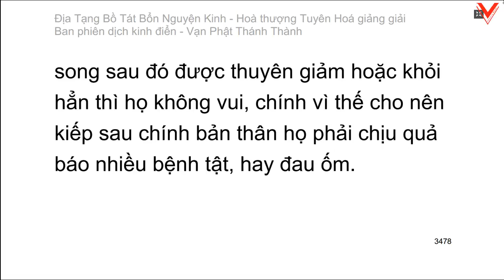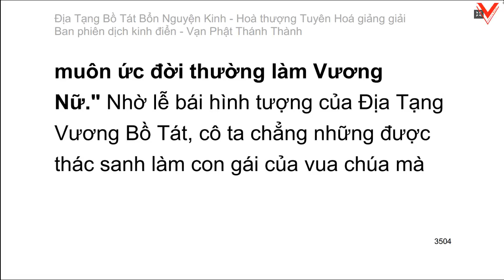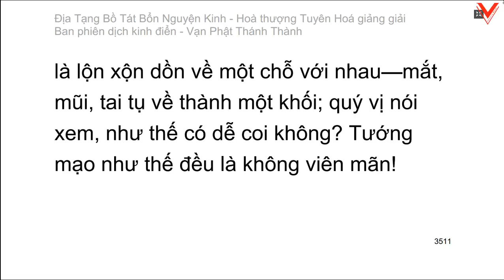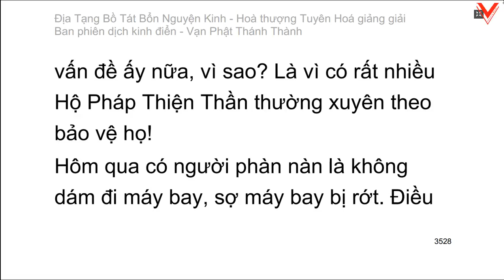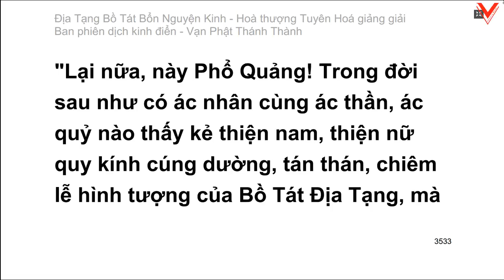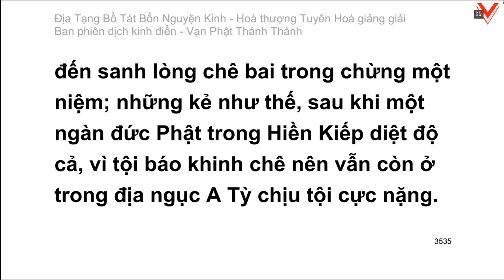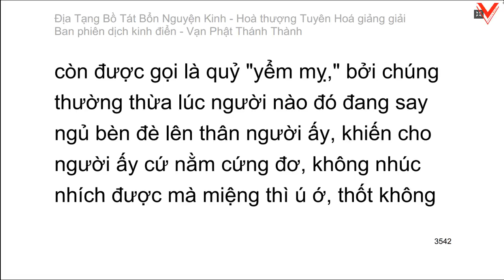Kinh Địa Tạng Vương Bồ Tát Bổn Nguyện 地藏菩薩本願經 - H.T Tuyên Hoá giảng giải (tiếp theo)